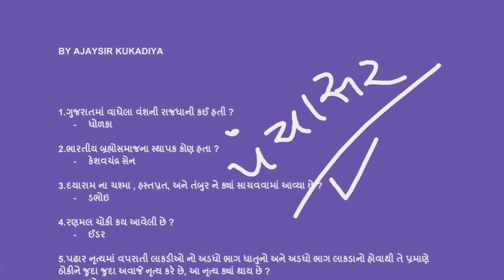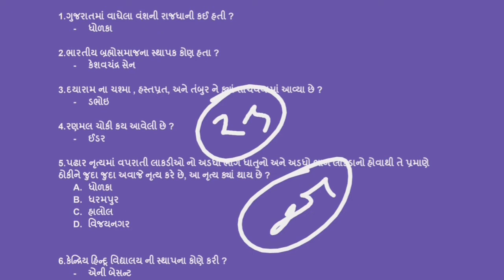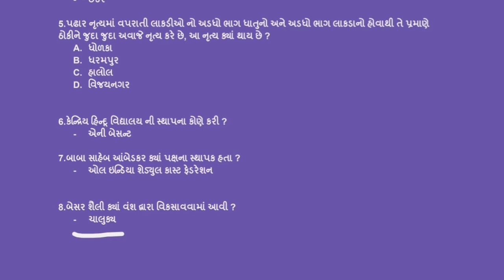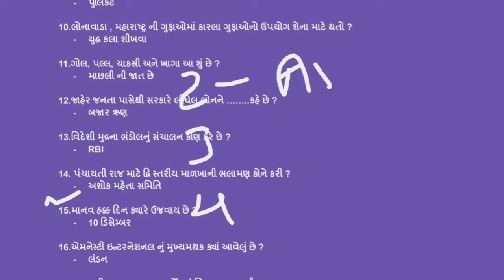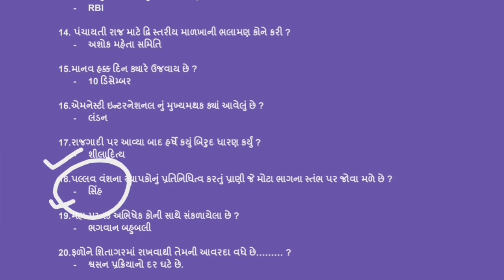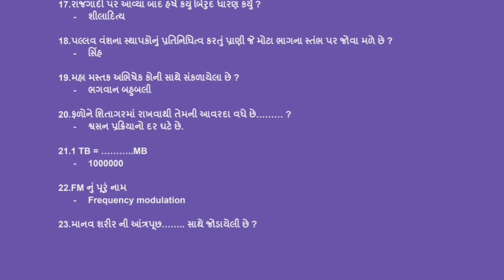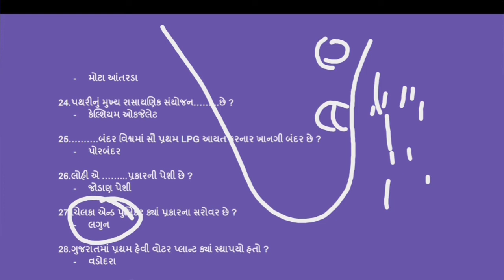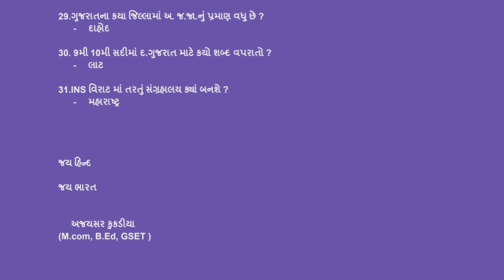GPSC GK SERIES- 18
GPSC GK SERIES ના ભાગ જોવા નીચેની લિંક પર ક્લિક કરો.

GPSC GK SERIES - 1

GPSC GK SERIES - 2

GPSC GK SERIES - 3

GPSC GK SERIES - 4

GPSC GK SERIES - 5

GPSC GK SERIES - 6

GPSC GK SERIES - 7

GPSC GK SERIES - 8

GPSC GK SERIES - 9
અમદાવાદ જિલ્લો વિસ્તૃતમાં.

GPSC GK SERIES - 9 (A)
અમદાવાદ જિલ્લા ના અગત્યના MCQ.👇👇👇👇👇

GPSC GK SERIES - 10 :-

170 થી વધુ વિવિધ પરીક્ષામાં પૂછાયેલા ભૂગોળના પ્રશ્નો.

GPSC GK SERIES -11

GPSC GK SERIES - 12

GPSC GK SERIES -13

GPSC GK SERIES - 14

GPSC GK SERIES - 15

જરૂર મુલાકાત લો.
જય હિન્દ
જય ભારત